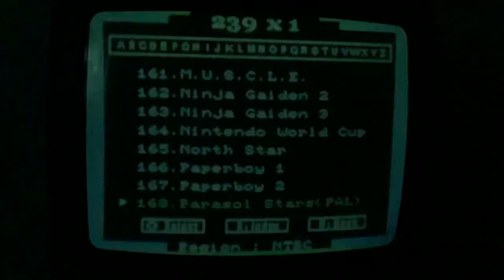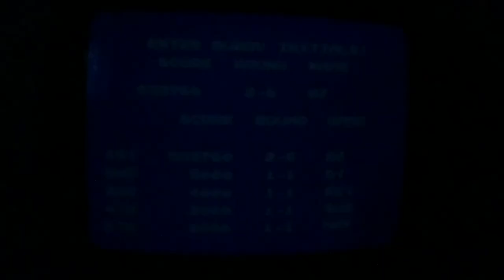Parasol Stars for the NES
I’m now gonna try my luck at “ Parasol Stars” for the NES!